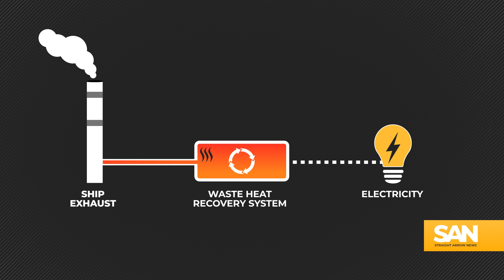Meet Orion, the next-generation vessel that’s key to the US offshore wind push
As the United States aims to embrace the next generation of renewable energy, advanced technology takes center stage in propelling ambitious projects forward. Orion, a new vessel originating from Belgium that was christened last year, has been dispatched to the U.S. shores with the task of constructing a wind farm situated 35 miles off the coast of mainland Massachusetts.